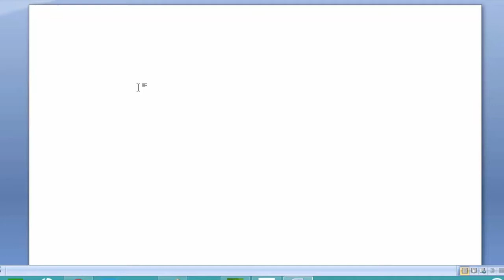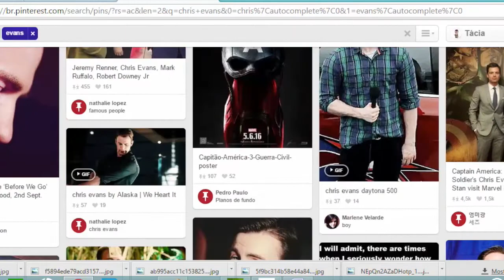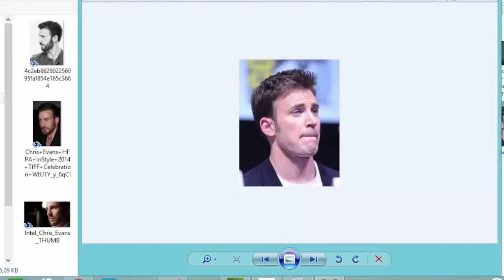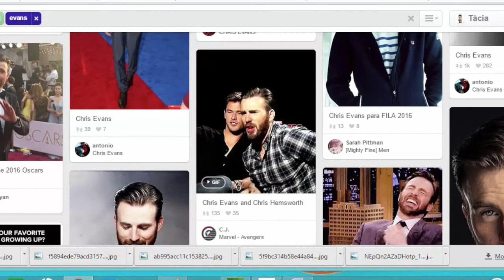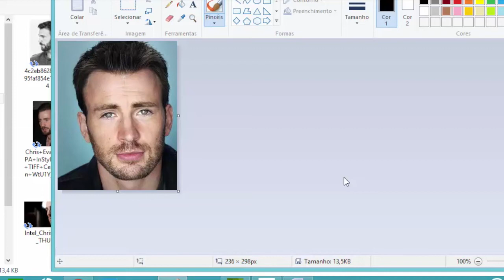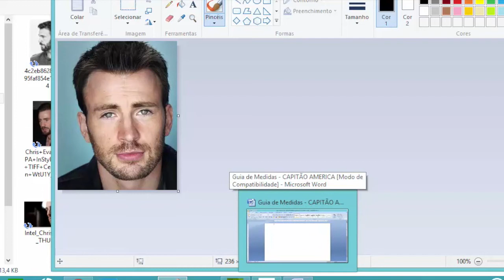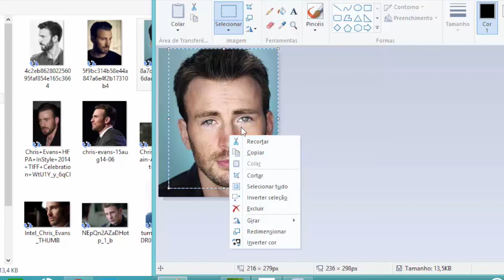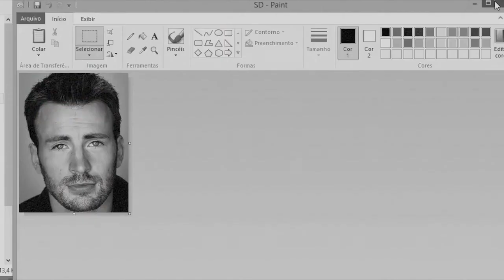TOY ART EXPERT - CA0202 - Preparaçao